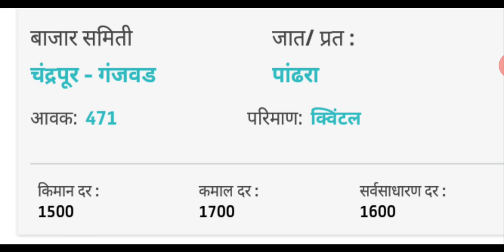कांदा बाजार भाव पहा कालचे , भावात काय फरक झाला , 25 jully Onion Rates , pyaaj market rates today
कांदा बाजार भाव पहा कालचे , भावात काय फरक झाला , 25 jully Onion Rates , pyaaj market rates today , kanda bazar bhav today , aajche kanda bajar bhav , kanda market che bhav